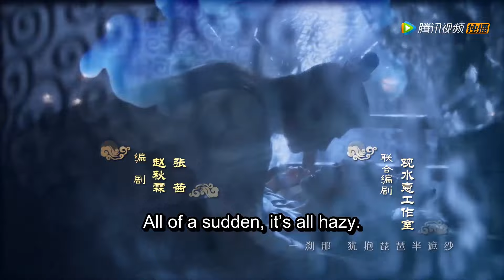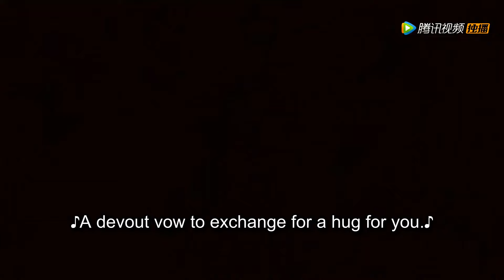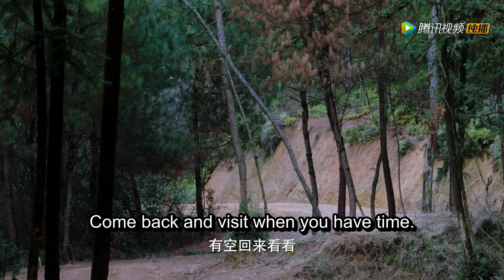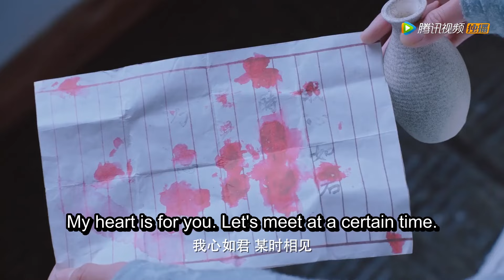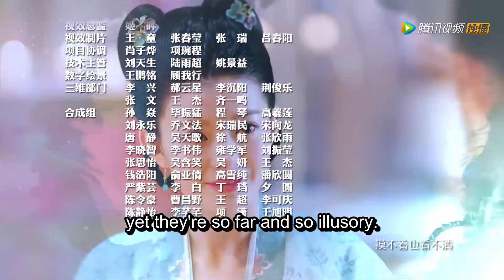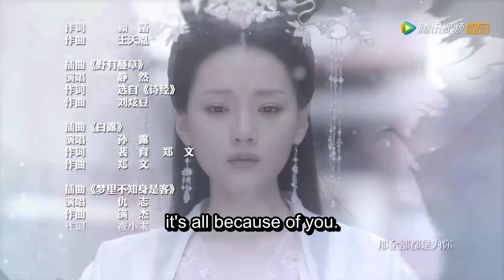ENG SUB | EP17 明月误会李谦话里的意思伤心不已，心灰意冷要跟云伺回汐月！【明月照我心 The Love by Hypnotic】（ 方逸伦、凌美仕）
该剧讲述了互看不顺眼的汐月公主李明月和北宣资王李谦被迫和亲，被李明月施展催眠术的李谦意外想起了此前经历的事情，为恢复记忆李谦接受这个妻子，两人携手经历种种事情，最终修成正果。
☞主演：方逸伦 凌美仕 张博涵 周紫馨